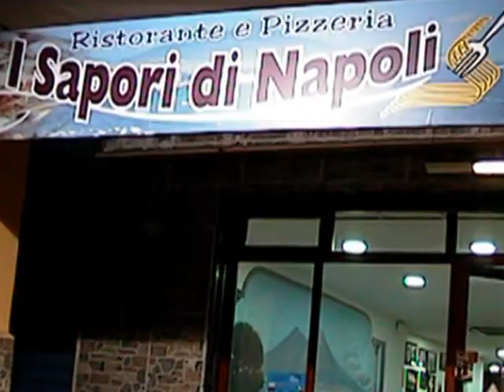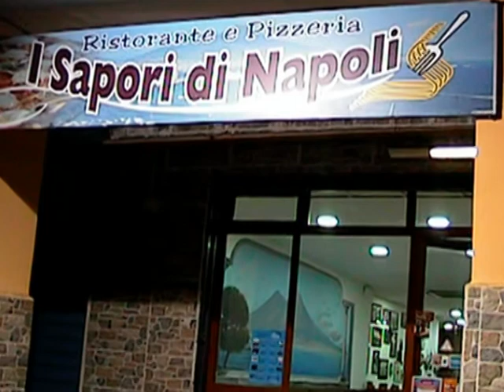I SAPORI DI NAPOLI VIA SALVATOR ROSA NAPOLI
I SAPORI DI NAPOLI VIA SALVATOR ROSA N° 148/A NAPOLI
CONSEGNA A DOMICILIO GRATUITA